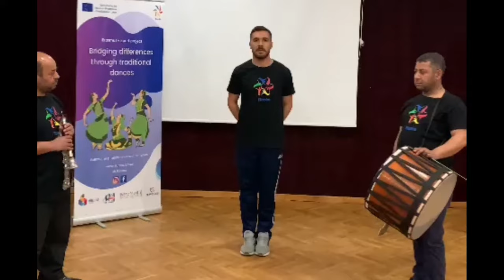Dance Tutorial ''Hoplatma'' from Turkey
There are many types of Turkish traditional dances. Hoplatma is an example of the «Halay» group. Halay is the special name of dances performed in line form. This dance is being performed in the Southeastern region of Turkey, especially in Gaziantep city. Hoplatma is a six-stroke type of dance. Costumes of the dance are traditional costumes of Gaziantep.

⚙️ The project ‘’ Bridging differences through traditional dances'' with acronym ‘’Horos’’ and project reference 622157-EPP-1-2020-1-EL-SPO-SSCP was co-funded by the Erasmus+ programme of the European Commission. ‘’Horos’’ project aims to help in the integration of the people with fewer opportunities in the society through the traditional dances and promote the equal opportunities of everyone to participate in this type of sport activity.